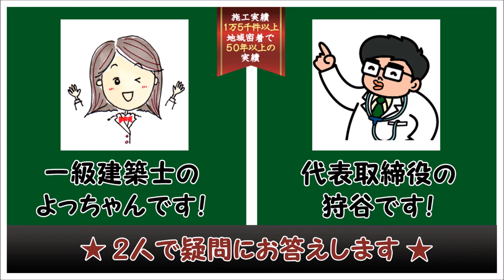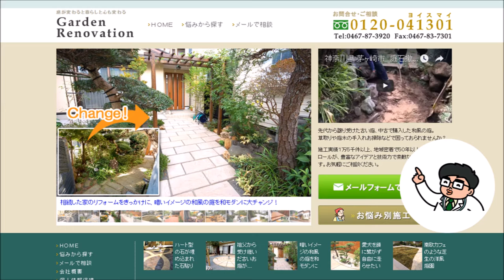天然木と人工木とは何が違うの？ ウッドデッキQ&A